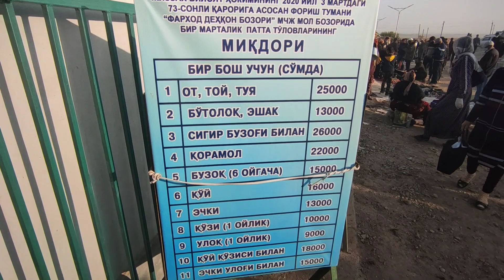JIZZAX viloyat FORISH TUMAN, OSMONSOY CHORVO BOZORIDAN SOTILGAN NARXLARI XARXILIDAN 💥👍